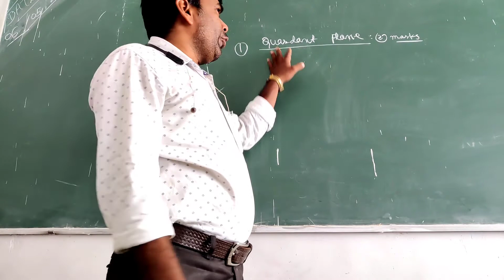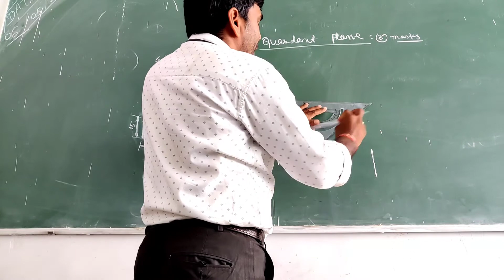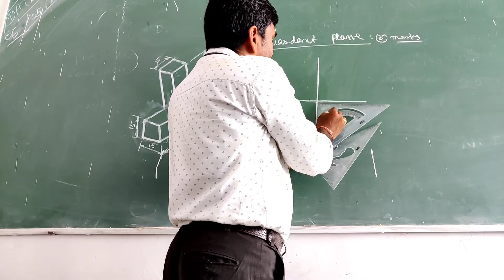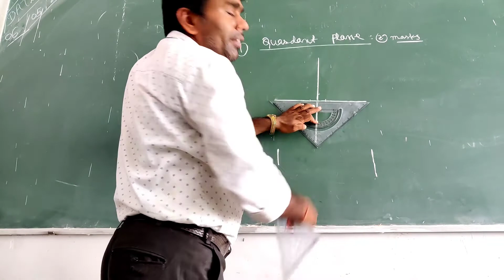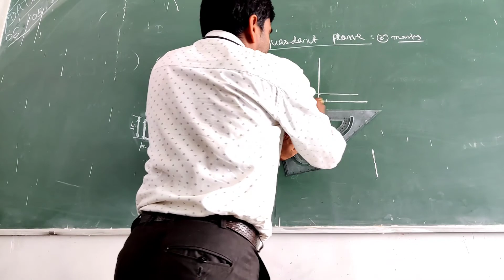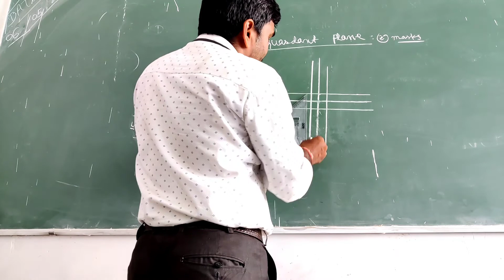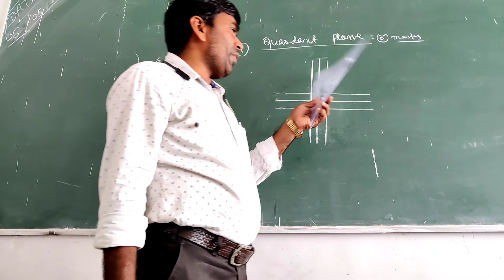projection view बनाने के लिए ये जरूर जानें तभी सीखेंगे।/projection/view/ first angle/ third angle